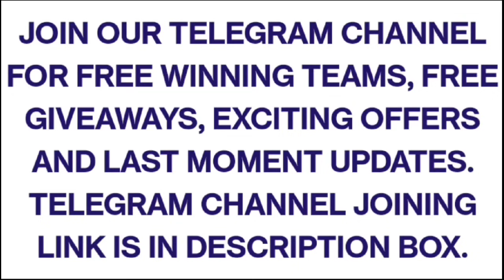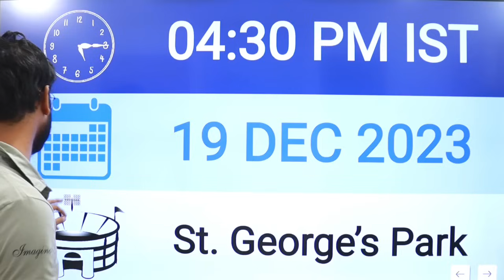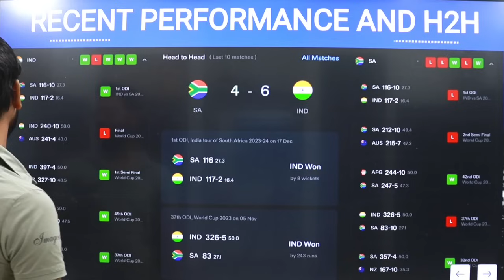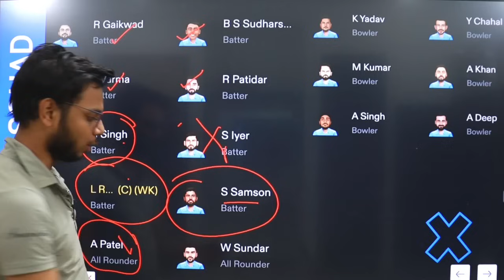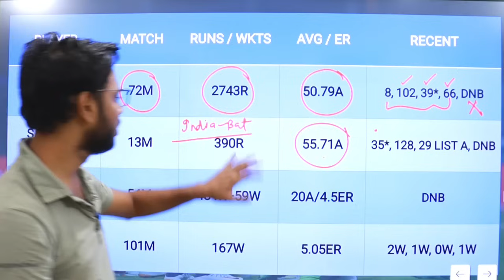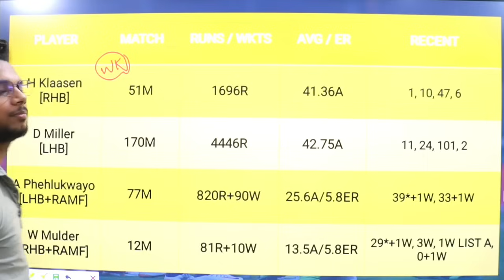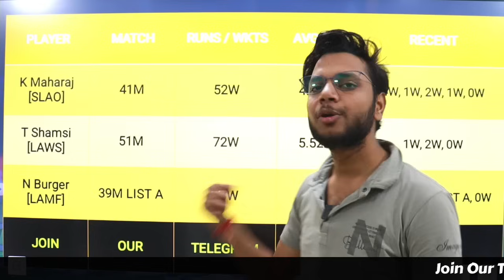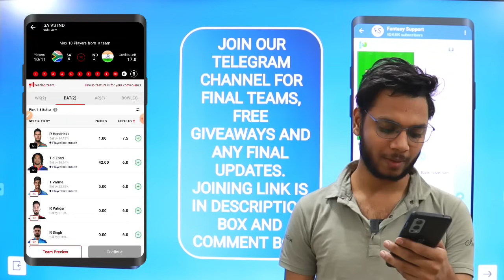SA vs IND Dream11 Team Today | IND vs SA Dream11 Prediction | IND vs SA Grand League | 2nd ODI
(Use refer code BONUS to get exclusive premium benefits on this application)

About This Video : This video is all about IND vs SA Dream11 Prediction. I am going to tell you some big news regarding India vs South Africa 2nd ODI match. In this video I am going to talk about SA vs IND Dream11 Match venue, Pitch Report, Players, Grand League Tips, Small League Tips, GL Teams, SL teams, Many Other Things.

IND vs SA Match Preview
IND vs SA Dream11 Team Prediction
IND vs SA 2nd ODI
IND vs SA Dream11 Grand League
IND vs SA Dream11 News
IND vs SA Dream11 Grand League Teams
IND vs SA
IND vs SA 2nd ODI Dream11
IND vs SA 2nd ODI Dream11 Team
IND vs SA 2nd ODI Dream11 Team Today
IND vs SA 2nd ODI Dream11 Prediction
IND vs SA Match Prediction
IND vs SA Grand League
IND vs SA Grand League Teams
IND vs SA Fantasy Tips
IND vs SA Fantasy News
IND vs SA Prime Team
IND vs SA Paid Teams
IND vs SA 11 Teams
IND vs SA Mega League
IND vs SA GL Teams
IND vs SA Winning Team
IND vs SA Match Analysis
IND vs SA Match Tips
IND vs SA GL
SA vs IND Match Preview
SA vs IND Dream11 Team Prediction
SA vs IND 2nd ODI
SA vs IND Dream11 Grand League
SA vs IND Grand League
SA vs IND Grand League Teams
SA vs IND Fantasy Tips
SA vs IND Fantasy News
SA vs IND Mega League
SA vs IND GL Teams
SA vs IND Winning Team
SA vs IND Match Analysis
SA vs IND Match Tips
SA vs IND GL
SA vs IND Dream11 Grand League Teams
Dream11 Team
Dream11 Prediction
Fantasy Support
Dream11 Team Today
Dream11 News
Live Support
FCG
Anurag Dwivedi
Cricinformer
Cric11Forecast
Fantasy Buzz
Sports Fantasy Guruji
Fantasy Counsel
Sure Expert Support
Aakash Chopra
India vs South Africa Match Preview
India vs South Africa Dream11 Team Today Match
India vs South Africa Dream 11
India vs South Africa 2nd ODI
India vs South Africa 2nd ODI Match Prediction
India vs South Africa 2nd ODI Dream11 Team
India vs South Africa Match Winning Team
Dream11 Cricket
My11Circle
Playerzpot
Vision11
MPL Fantasy
Dream 11